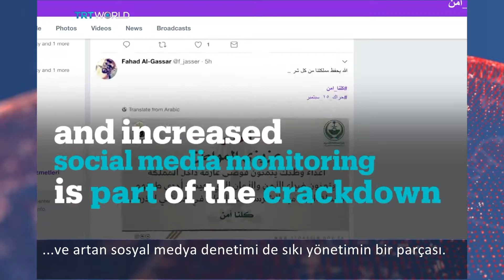Suudi Arabistan’da internet izleme uygulaması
İçişleri Bakanlığı vatandaşlardan ‘tehlikeli’ buldukları paylaşımları ve bu kullanıcıları kendilerine ihbar etmelerini istiyor.